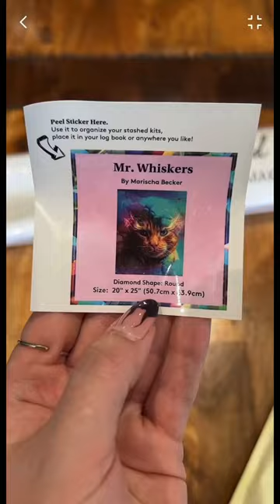Diamond Art Club Mr Whiskers Sneak Peek